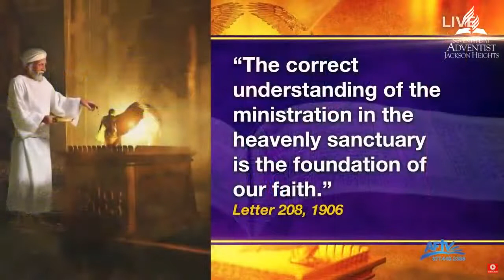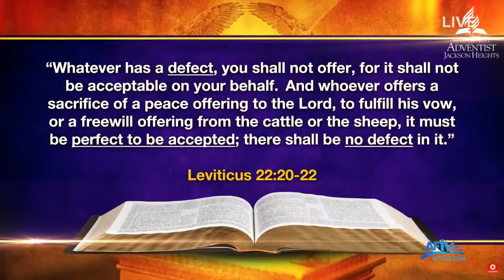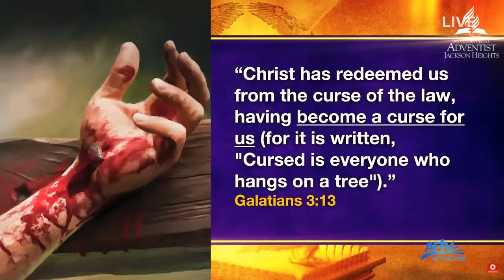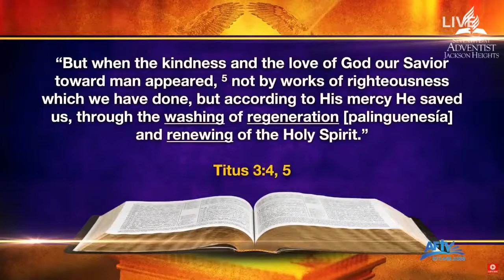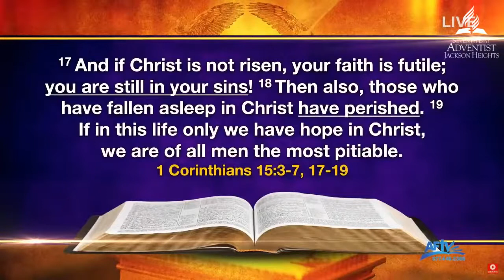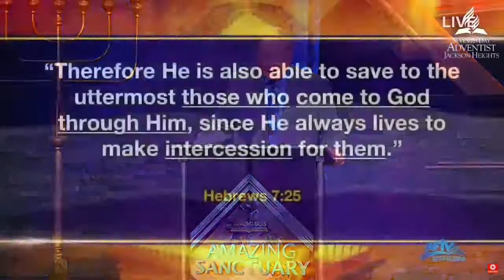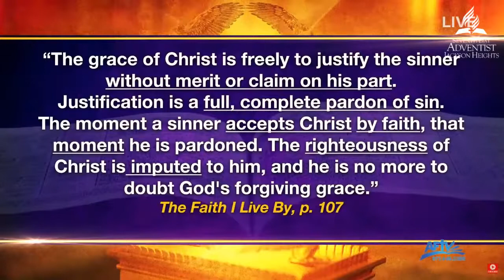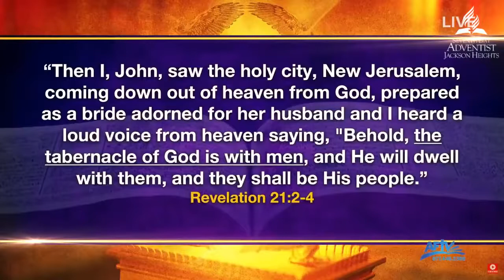1 The Sanctuary World View Stephen Bohr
Stephen Boer teaches about The Sanctuary World View.